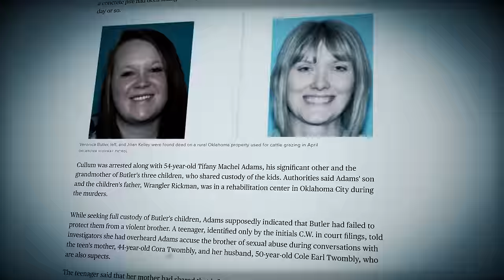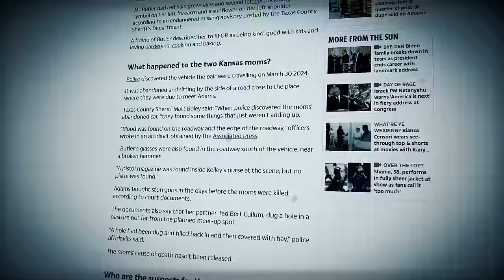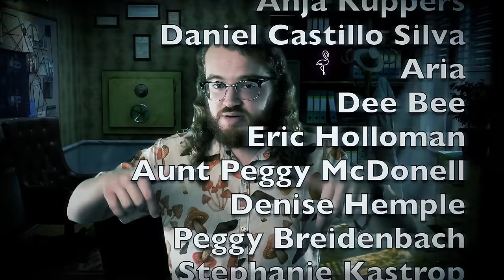Senseless, Cold-Blooded Revenge | Veronica Butler, Jilian Kelley | True Crime Documentary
Delve into the gripping true crime story of Veronica Butler and Jilian Kelley in this documentary about crimes gone wrong. Follow along as the details unravel, leading to unexpected twists and turns in this captivating tale. Watch as the investigation unfolds, revealing shocking revelations and surprising outcomes. Don't miss this intriguing look into a case that will keep you on the edge of your seat until the very end. What happened to Veronica BUtler and Jilian Kelley? Well… its a scary mystery.

Chapters:
00:00 Intro
00:46 Beginning
03:40 The Plot
06:41 The Evidence
10:04 The Crime
15:39 The Trial